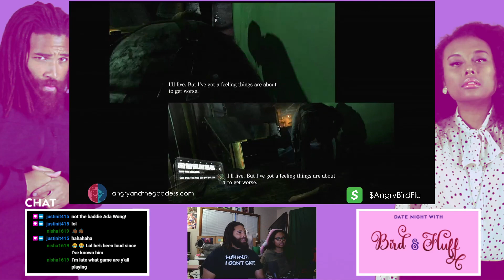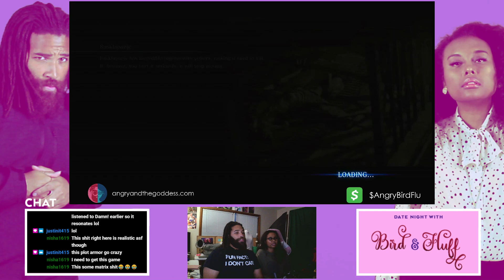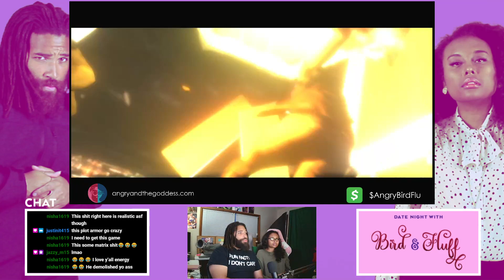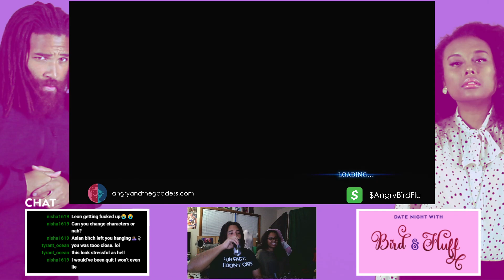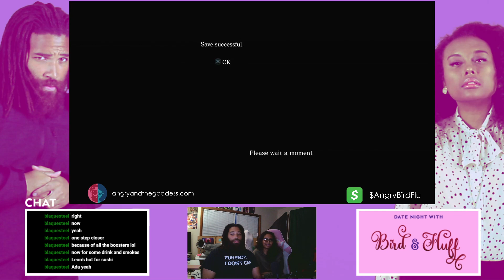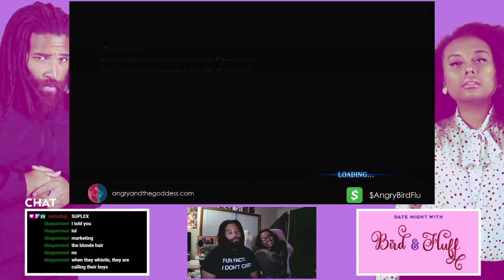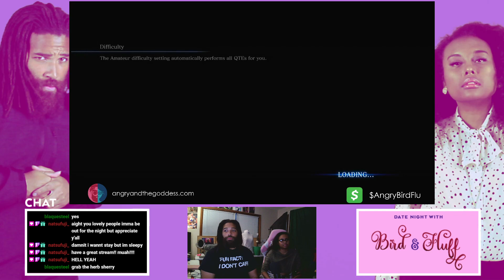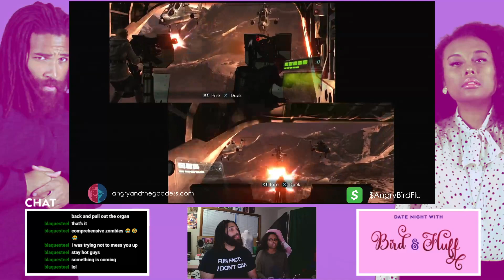Date Night w/ Bird & Fluff 1/18 ~Twerking Is A Delicacy~